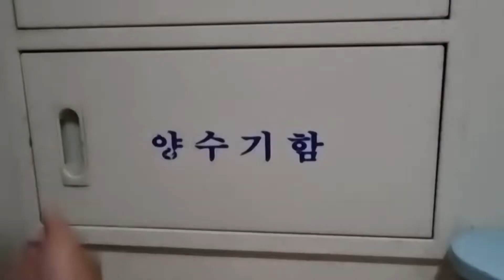[아빠의도전]똑똑물떨어지는문제해결! 5000원으로 앵글벨브 교체하기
어디선가 똑똑 물떨어지는 소리에 신경이 곤두선 적이 있는
분들이라면 주목!!
세면대의 물떨어지는 문제는 앵글벨브의 문제인데요.
수리업체에 맞기면 10만원 상당의 거금이 발생하죠.

단돈 5000원으로 쉽고 간단하게 교체하는 방법을
공유해드립니다.